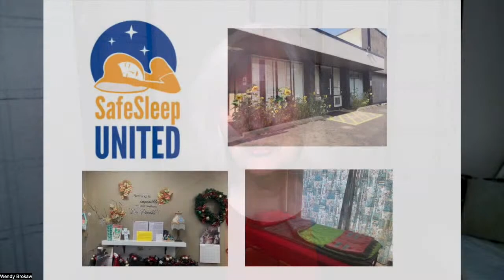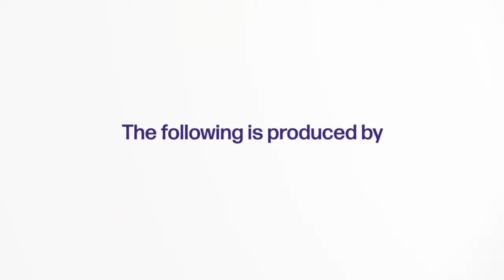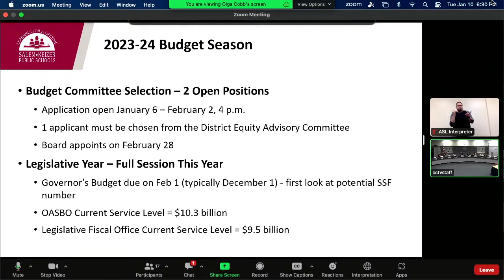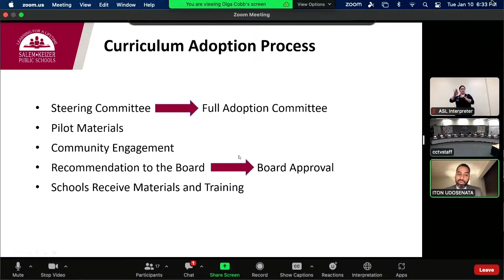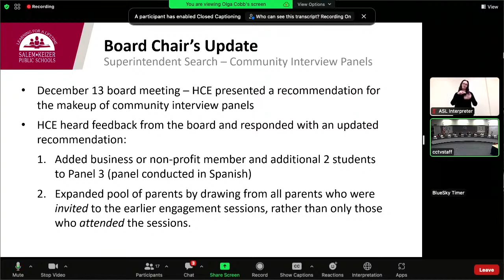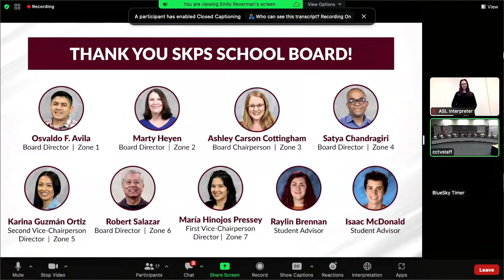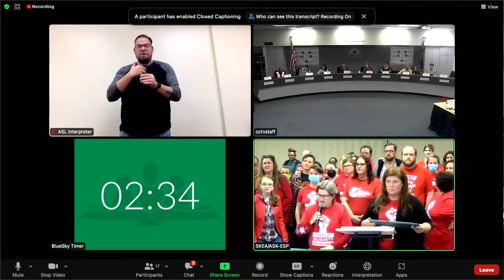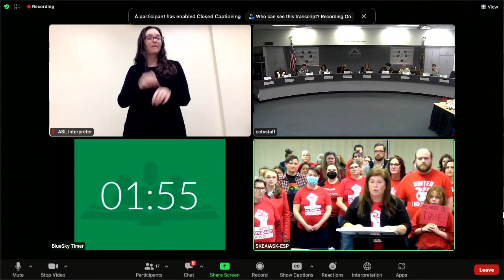Salem-Keizer School Board Meeting - January 10, 2023